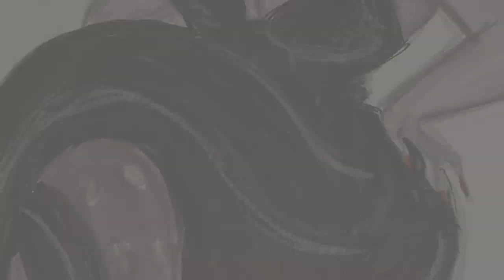Ursula from Disney's 'The Little Mermaid' Sketch To Colour Illustration | Hayden Williams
I've been creating a lot of illustrations from 'The Little Mermaid'  this year in honour of the films 30th anniversary. Here is some footage of me creating a new Ursula illustration. I hope you all enjoy!